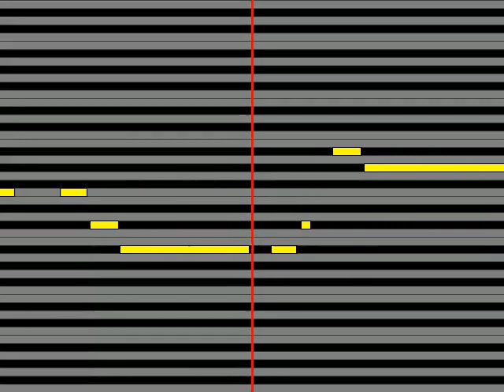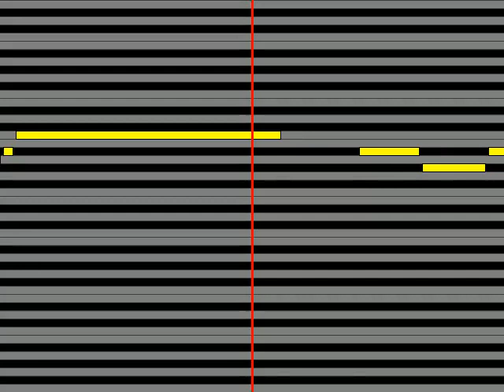【ガイドメロディ】 山下雄三 荒野の果てに